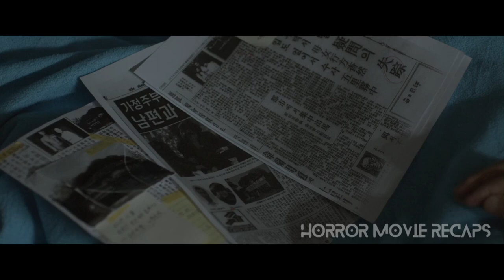Horror Recaps | House of the Disappeared (2017) | Movie Recaps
25 years ago, Mi-Hee was an ordinary housewife, married to Chul-Joong with a son. Suddenly, her husband died and her son went missing. This all took place at their house. Mi-Hee was imprisoned for 25 years. She is released from prison and goes back to the home where everything took place.